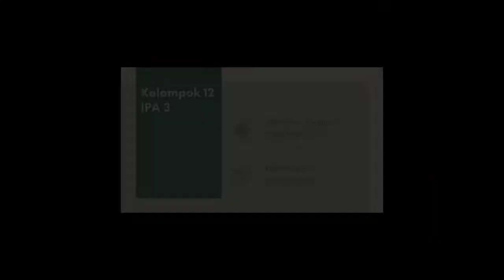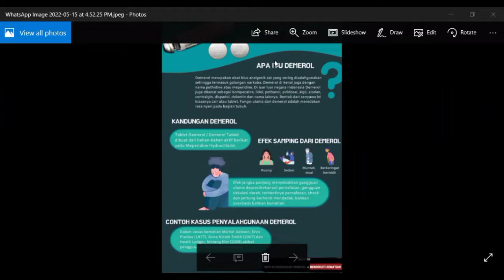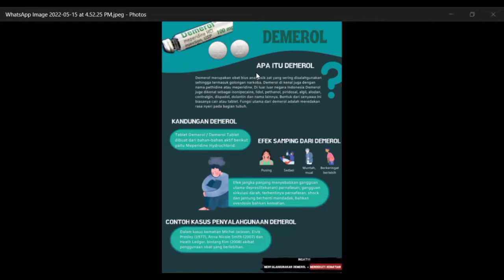PENYULUHAN NAPZA (DEMEROL) || KELOMPOK 12